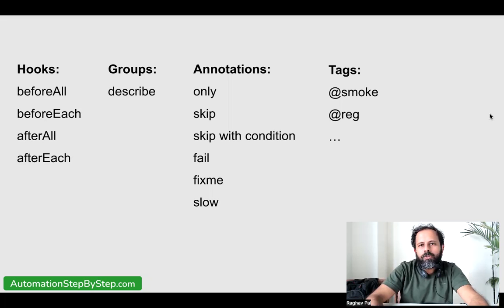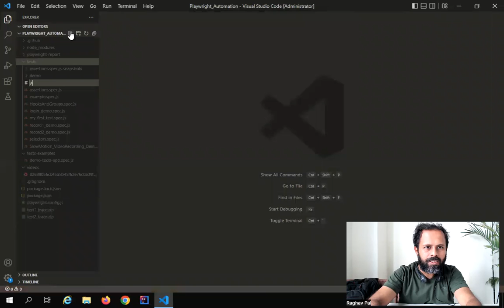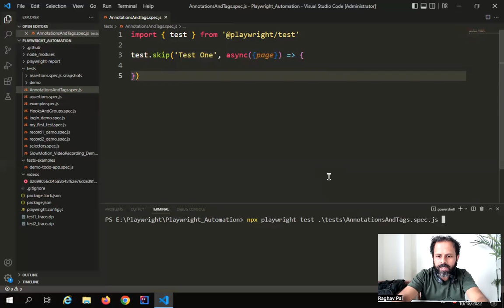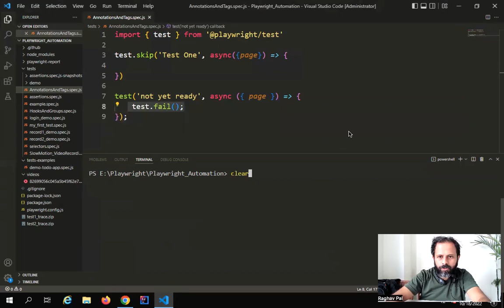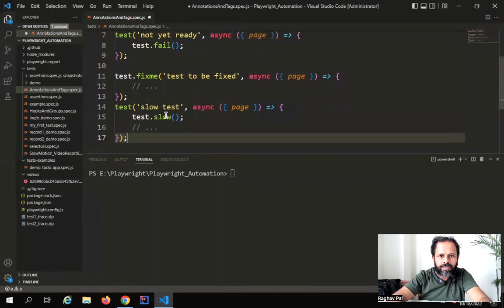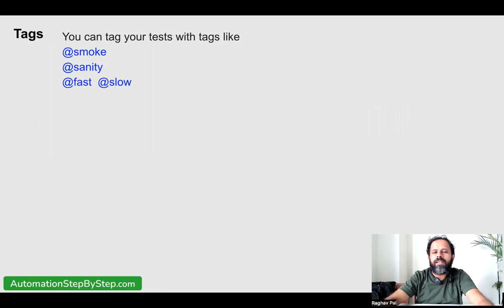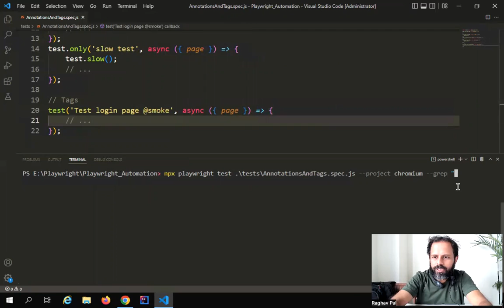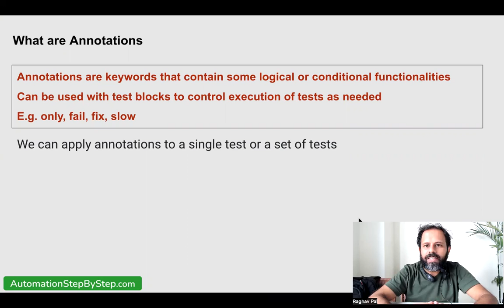Playwright Beginner Tutorial 12 | Annotation & Tags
00:00 *Intro*
00:32 *What are Annotations & Tags*
How to use Annotations & Tags in Playwright
Step by Step hands-on demo

Hooks:
beforeAll
beforeEach
afterAll
afterEach

Groups:
describe

Annotations:
only
skip
skip with condition
fail
fixme
slow

03:09 *will skip the test*
test.skip('skip this test', async ({ page }) =› {
   // This test will be skipped

05:20 *will mark test as failure*
will show error if the test does not fail
test('not yet ready', async ({ page }) =› {
   test.fail();

06:39 *test will be aborted*
test.fixme('test to be fixed', async ({ page }) =› {

07:36 *marks the test as slow and triples the test timeout*
test('slow test', async ({ page }) =› {
   test.slow();

08:21 *runs specific tests*
test.only('focus this test', async ({ page }) =› {
   // Run only focused tests in the entire project

10:28 *Tags*
You can tag your tests with tags like
and only run the tests that have the certain tag

test('Test full report @smoke, async ({ page }) =› {

npx playwright test --grep “@smoke”

Opposite of grep  Skip tests with certain tag
npx playwright test --grep-invert “@smoke”

13:54 *What are Annotations*

Annotations are keywords that contain some logical or conditional functionalities
Can be used with test blocks to control execution of tests as needed
E.g. only, fail, fix, slow

We can apply annotations to a single test or a set of tests

Raghav Pal